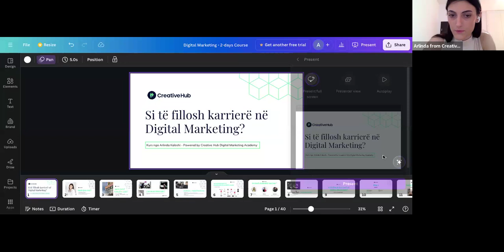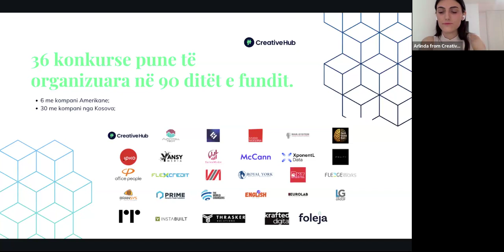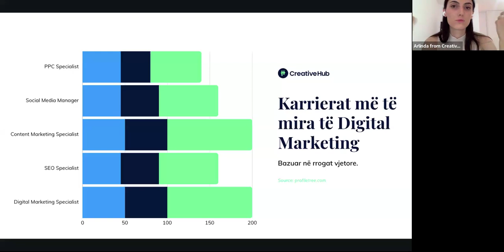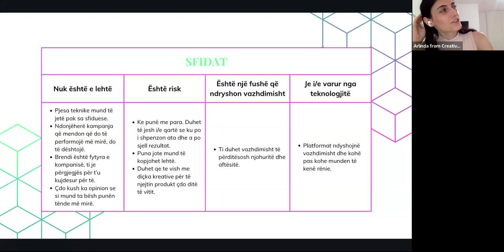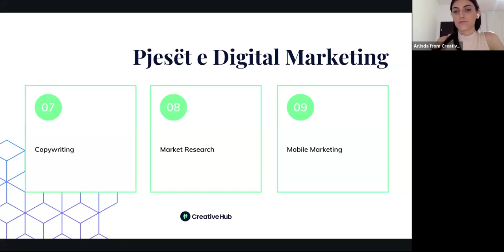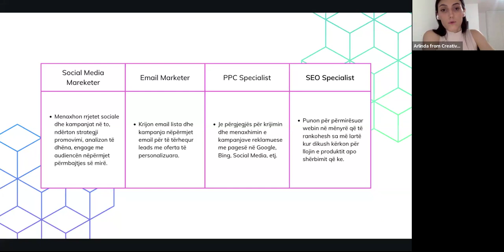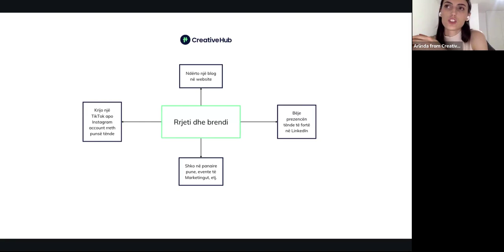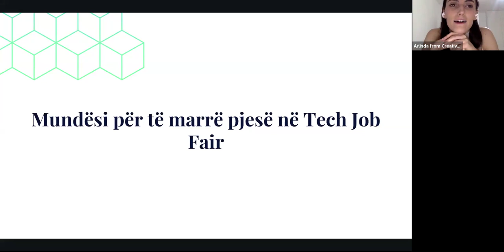Kurs falas - Si të fillosh karrierën në Digital Marketing me Arlinda Kaloshin. - Dita 1